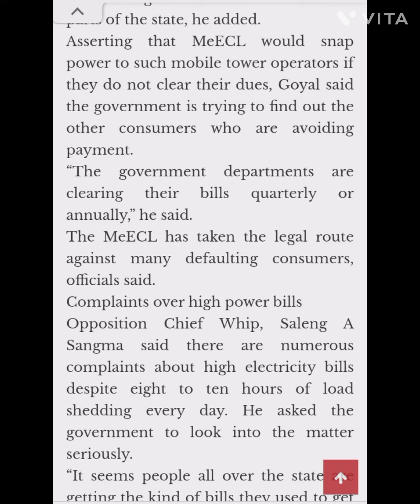KA MEECL Jong ka JYLLLA MEGHALAYA.